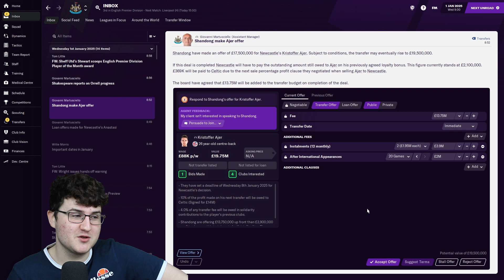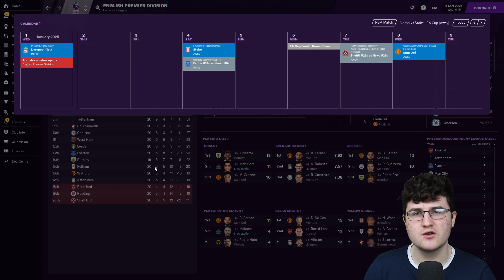I'M AS BAD AS DEREK MCINNES! | FOOTBALL MANAGER 2021 | NEWCASTLE UNITED | #49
I have made a HORRIFIC discovery! I - Calum Wright - am as bad of a manager as Derek McInnes!

PLEASE RT THIS SO OTHERS WHO MAY BE INTERESTED CAN SEE THE VIDEO